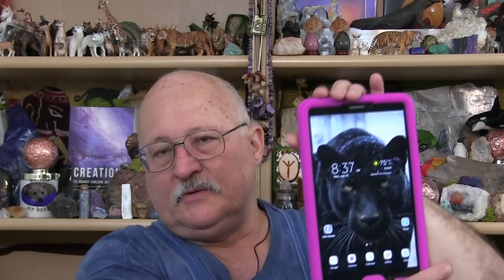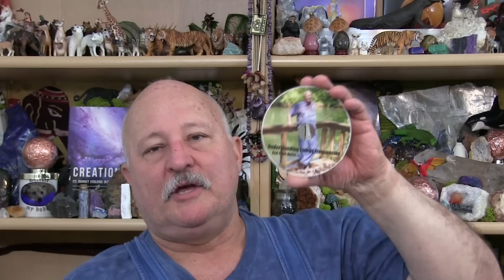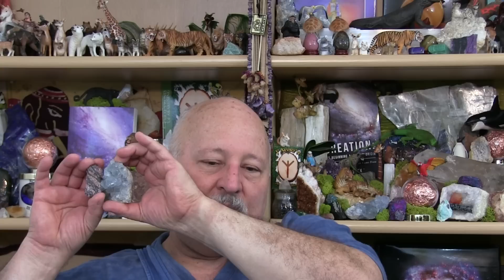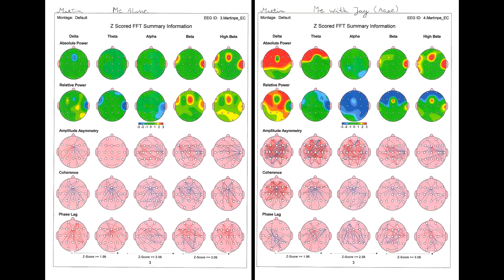Gender; It's Origin, Formation, Issues, & Future (7-19-2017)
So, why is there such an issue about gender?
Where did gender come from anyway?  What is it?
     Is gender more than physical?  Is it Spiritual?
How can we understand this for ourselves?
It's easier than you might think.  Let's wake up more together.
    Now, let's look where it's all going once we see how it started.